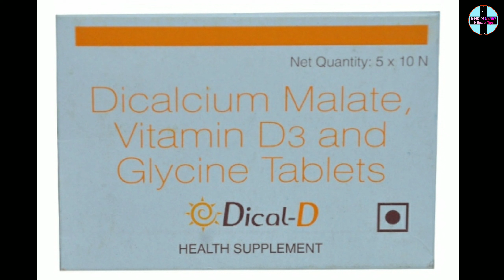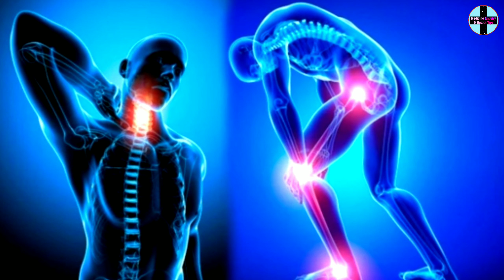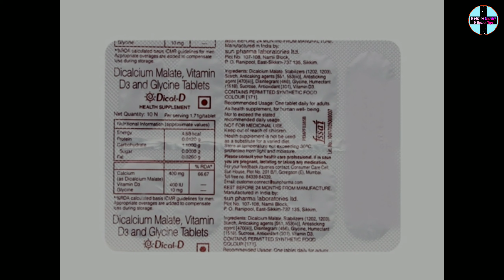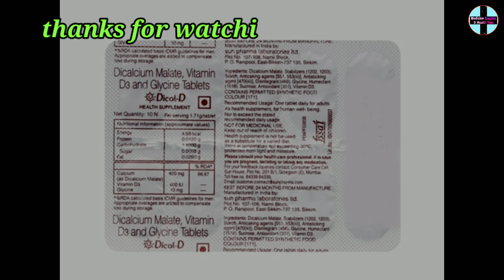dical d tablet uses || dicalcium malate vitamin d3 and glycine tablets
main Randhir kumar, aur mera channel medicine enquiry and health tips ke madhyam se aaj main    dical d tablet ke bare mein pura details bataya hun Jaise ki iske fayde,nuksan,use karne ke tarike, composition, company aur price ityadi.